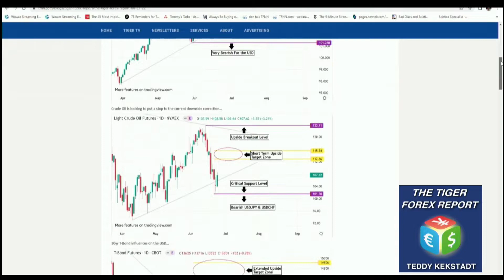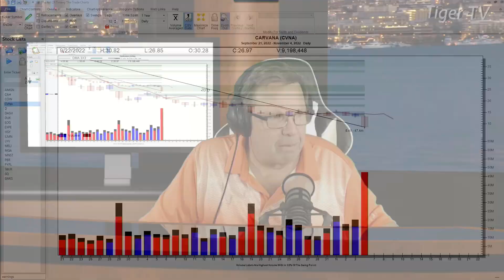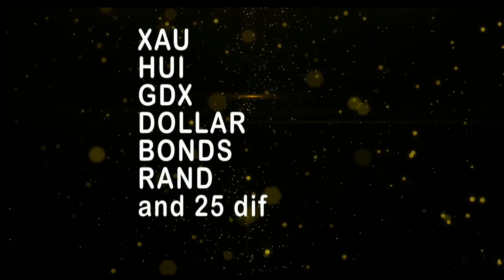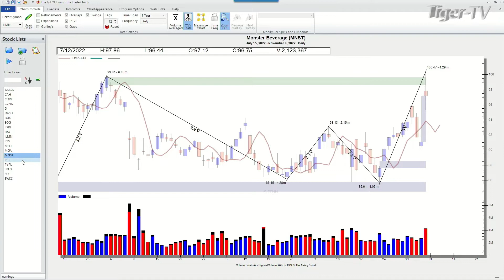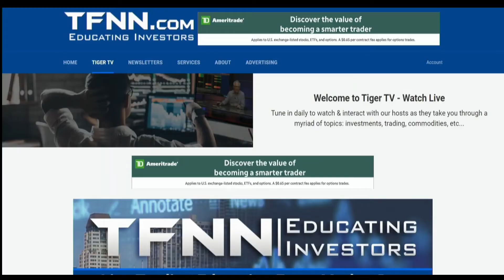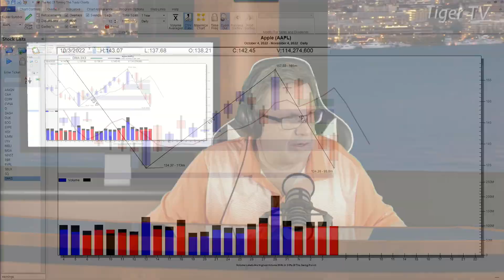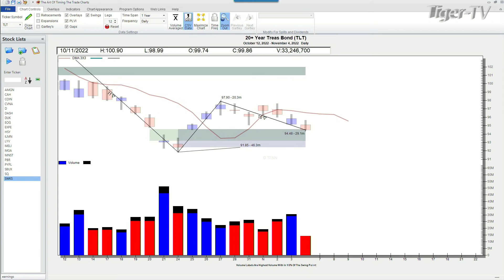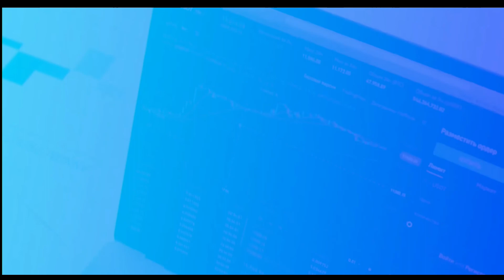November 4th, Power Trading Hour on TFNN - 2022